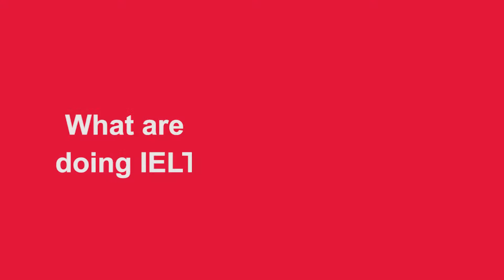What are the advantages to doing IELTS on a Computer?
Choose from more test dates and get your results even quicker.